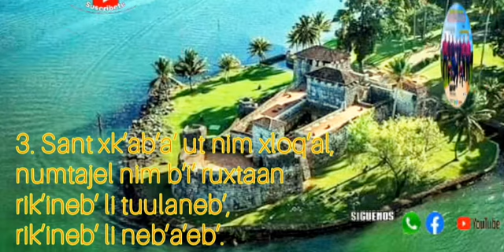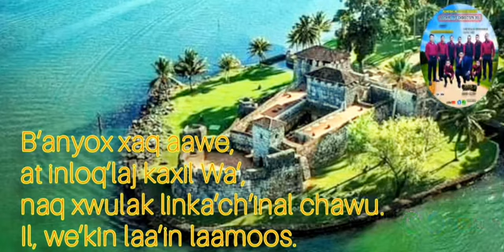LOS ESCOGIDOS: NINNIMA RU LI QAAWA'; Alabanzas católica en Qeqchi